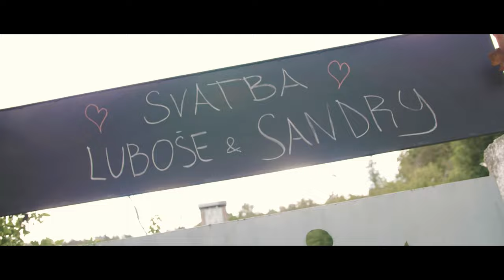Sandra a Lubos 2021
🎥 My Filmmaker toolkit and equipment:
Main video camera
Main photo camera
Main video lens
Main photo lens
Zoom lens
Wide angle lens
Must have filter
Travel microphones
Travel backpack
SD cards
Portable Gimbal
Camera Strap
Skins for your cams
Super fast charger
Cable for speed transfer and fast charging

Recommendations:
💵 Bank for travels and minimal fees

All recommendations are based on my personal preference and daily use.